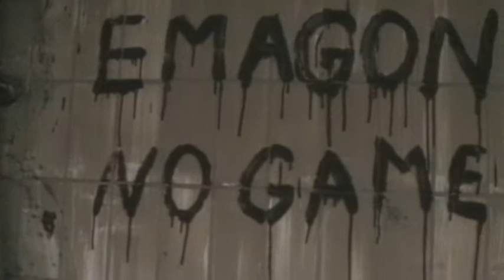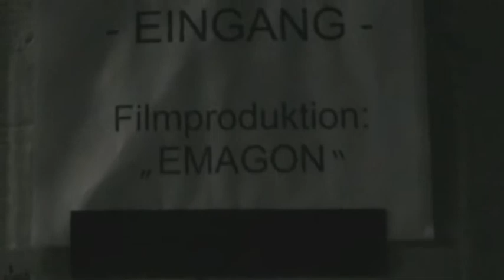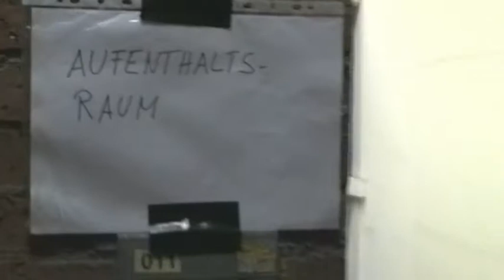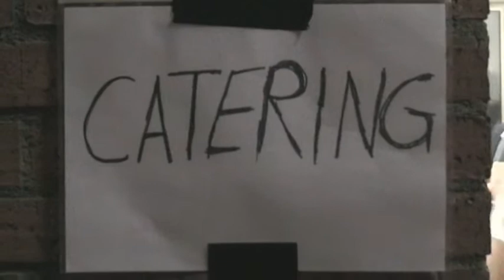Emagon "Making Of" Teil 1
Was einem so in die Hand fällt, wenn man mal ein wenig im Archiv stöbert...

Der Film Emagon ist ein ehrgeiziges Projekt vom jungen Regiesseur Ralph Wege. In einer mehrmonatigen No-Budget Produktion, in der auch dieses Making of gemacht wurde, entstand ein schräges C-Zombiemovie - ein sehr witziger Zeitvertreib...

Wie sehr es bei solchen Dreharbeiten drüber und drunter geht lässt sich an diesem Making Of eindrucksvoll miterleben...

Kamera Larissa von Stumberg, Ralph Wüst und Wilko Finke
Schnitt und SFX Wilko Finke